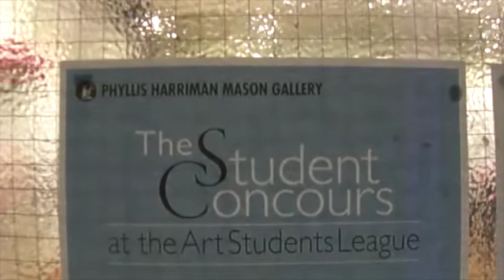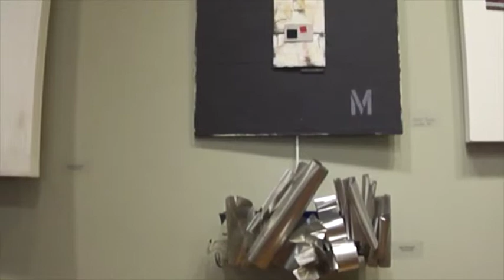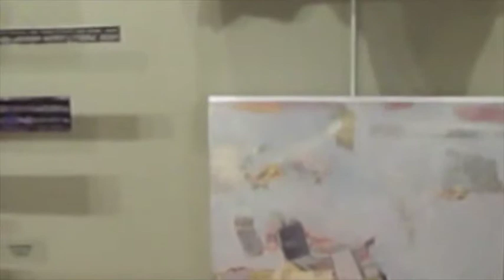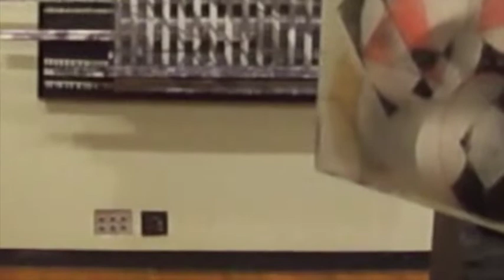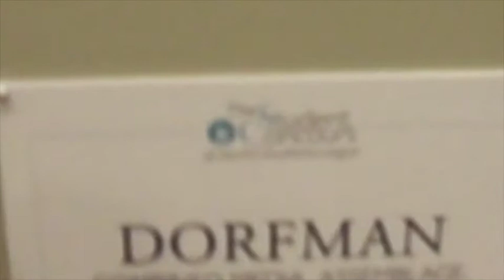Dorfman Student Concours 2015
Bruce Dorfman Student Concours Exhibition 2015
The Art Students League of New York